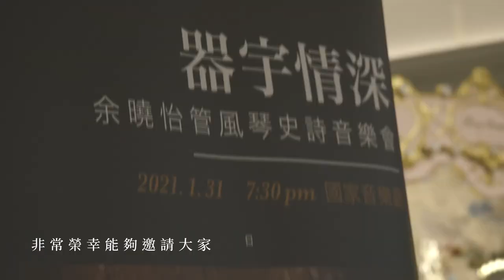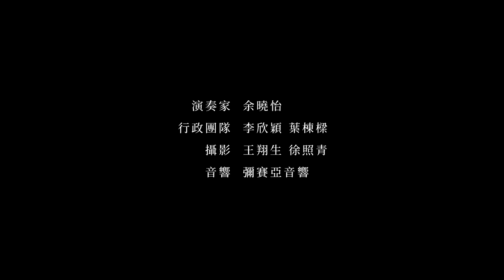聖誕快閃 台北101/余曉怡管風琴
**國家音樂廳1/31與你有約**

【器宇情深 余曉怡管風琴史詩音樂會】
（The Epic Poetry of Organ：Hsiao-Yi YU Organ Recital)
｜2021/1/31週日晚上，台北國家音樂廳
｜兩廳院售票系統：